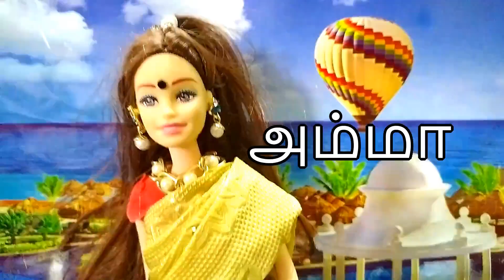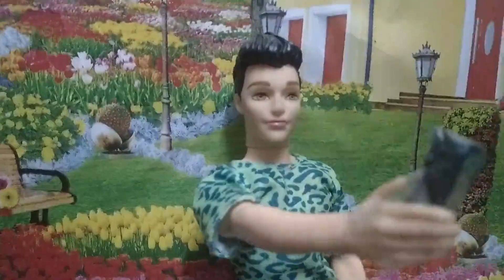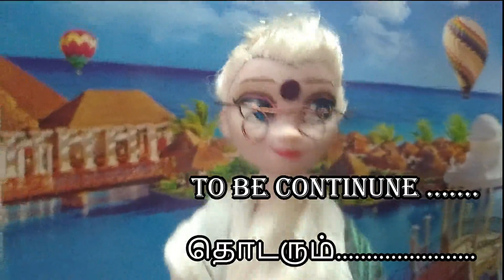barbie stories tamil | பாட்டி கதைகள் | story for kids in Tamil | Moral stories tamil | comedy story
In this content, I describe the fairy tales in an interesting way. It is a TOY story mainly for children. Kids love to watch the story. The main objectives are encouraging our kids to motivate the thinking capacity of the child. It includes moral stories, fairy tales, Panchatantra stories and other new Tamil stories. Bedtime story for kids in Tamil is very useful for your children to build their imagination skills. Every day children play with the toys to create their own stories. Like that, I make my own stories with my toys.

About Me:
Vanakkam, I am Kalai. I love to play with toys. I want to create my own stories with some of the moral values which is the most essential for children nowadays. I have my sweet brother Jaihari who helps me for creating my videos. Give your comments below.